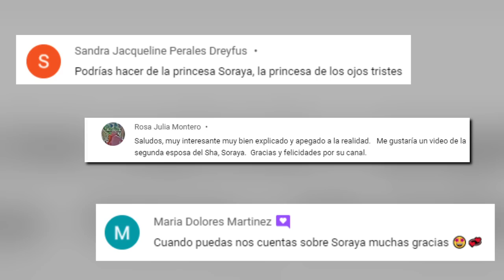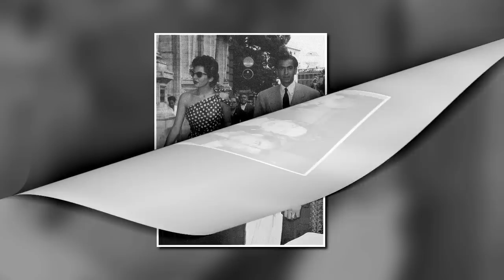Soraya Esfandiary (Biografía- Resumen ) "Princesa Imperial de Irán"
Sobre el vídeo:
Soraya Esfandiary-Bakhtiari  nació el 22 de junio de 1932, proveniente de una familia importante iraní a los 18 años se convirtió en la segunda esposa de Mohammad Reza Pahleví, último Shah o emperador de Irán, por eso fue la consorte de Irán veces referida como Reina o emperatriz aunque nunca fue coronada formalmente, el matrimonio termino en divorcio debido a la falta de hijos, sin embargó Soraya conservo el titulo de princesa hasta la caída de la monarquía Iraní.

Libros:
Soraya, the autobiography of Her Imperial Highness
Soraya, Princess (1964)

The life and times of the Shah
 Afkhami, Gholam R. ( 2009)

Mohammed Reza Pahlavi
Barth, Linda ( 2003)